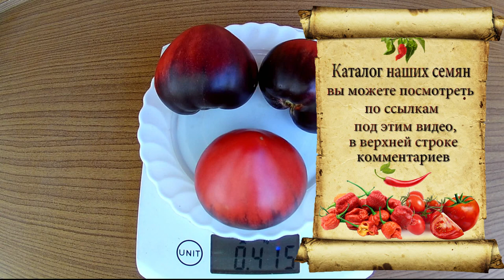Sgt Pepper. Томат - Сержант Пеппер